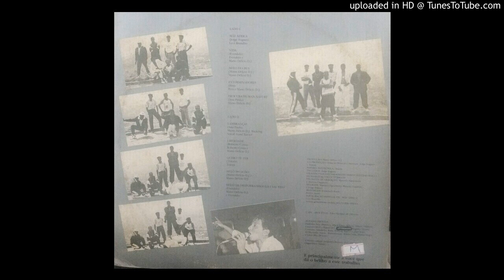Mano Délcio DJ - QuetoTe Ter